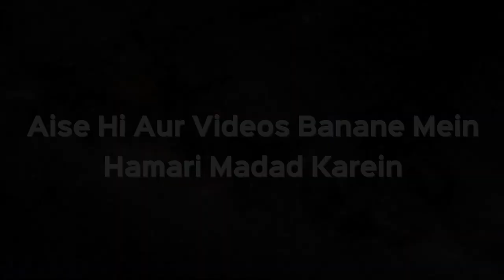Koi Shakhs Kuch Waqt Ki Namaz Padhta Hai Aur Kuch Ki Nahi Toh Kya Yeh Sahi Hai | Shaikh Kifayatullah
Koi Shakhs Kuch Waqt Ki Namaz Padhta Hai Aur Kuch Ki Nahi Toh Kya Yeh Sahi Hai? | Shaikh Kifayatullah Sanabili | iPlus TV